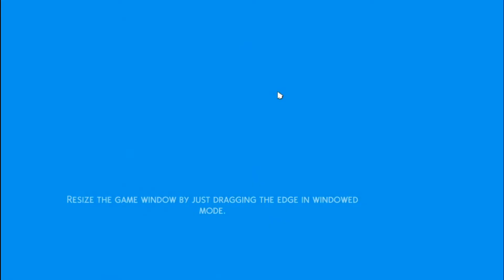Parks, Writing and Dates - My Sim World #4